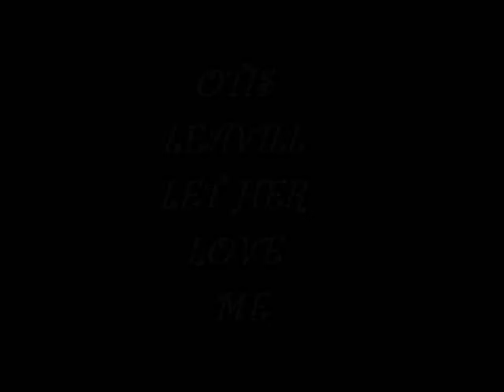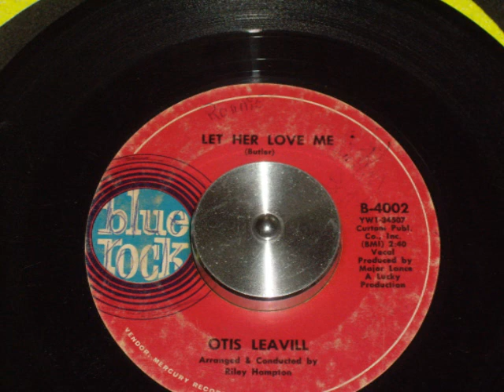OTIS LEAVILL LET HER LOVE ME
OTIS LEAVILL LET HER LOVE ME B-4002